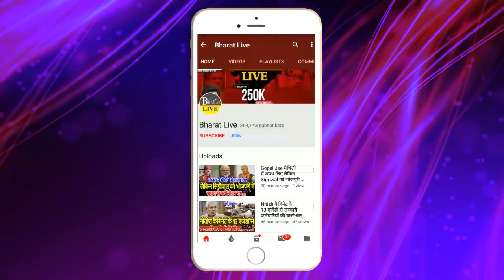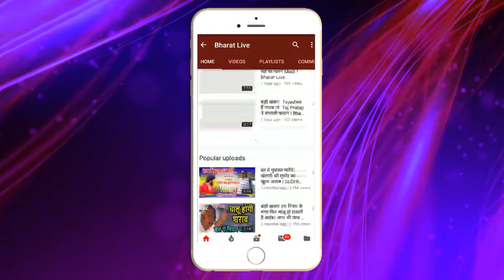भीतर की बात :नीतीश-तेजस्वी एक साथ चुनावी टूर्नामेंट से OUT? आधा दर्जन सेनापति को प्रशांत ने दिया